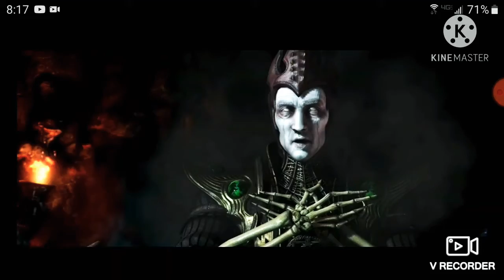Mortal kombat towers pt.7 Sonya blade